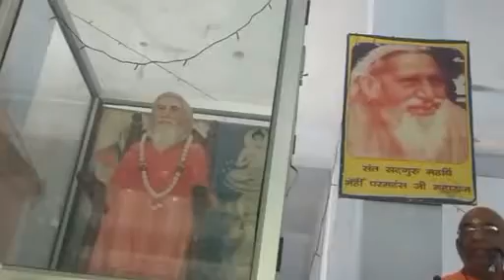Jammu Kashmir ke Jatwal me Pravachan